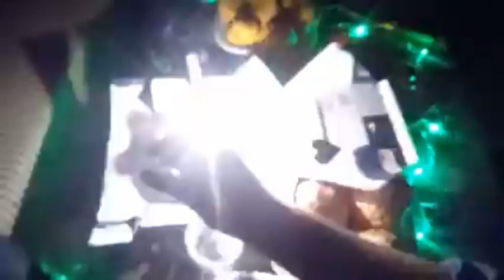My Younger brother Inam's pre-Birthday Surprise vlog ||Abeera Ahmad Shera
My Younger Brother's 10th Birthday Vlog
We Enjoy ourselves a lot But in my vlog, I am not there___________ooonoo

Going to Dawat Vlog